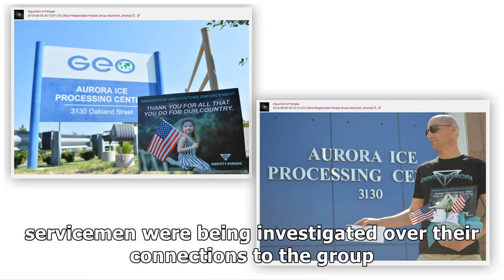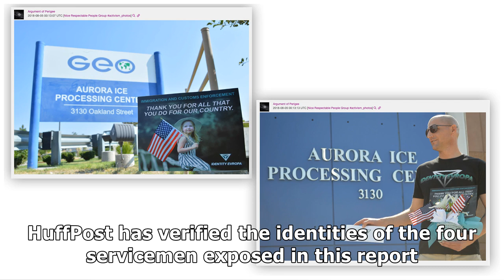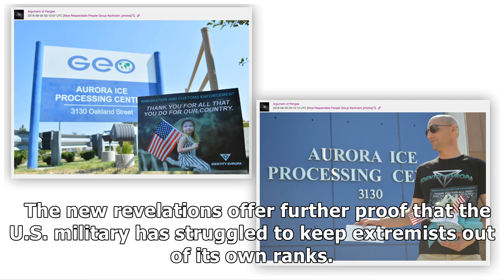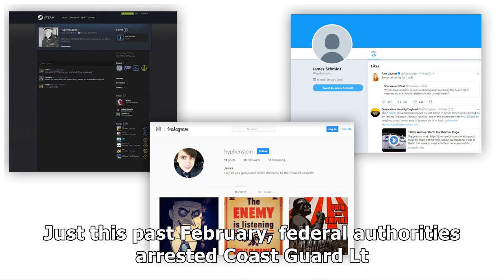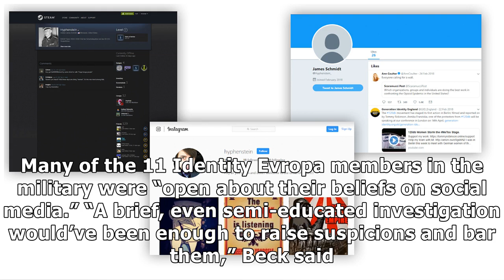Exposed: Military Investigating 4 More Servicemen For Ties To White Nationalist Group